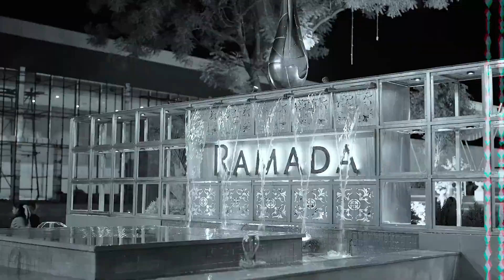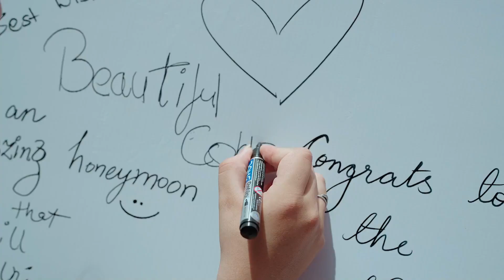Siddarth & Shreya | Wedding Highlight |Ramada Ajmer | Prerna Events Ajmer |Wedding -9351702185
Siddarth & Shreya  |Ramada Ajmer  |PRERNA EVENTS AJMER |TEAMHARSHVERMA

make your dream events &  wedding memorable with us.
event planner / ajmer / wedding planner / prerna events ajmer /bestweddingplanner

Mr. Harsh verma
CONNECT TEAM PRERNA EVENTS AJMER